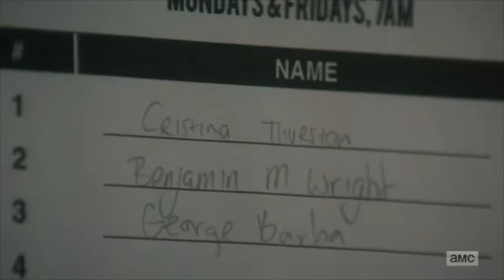Alicia Clark scenes in FearTWD Episode 202 - We All Fall Down